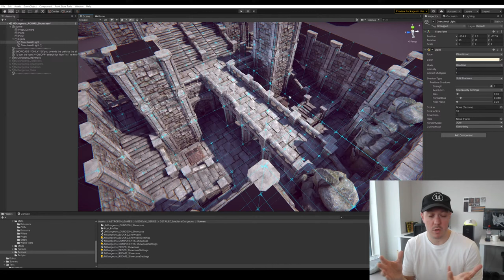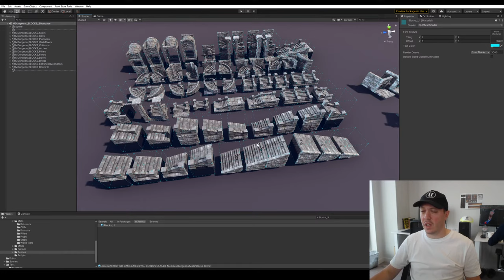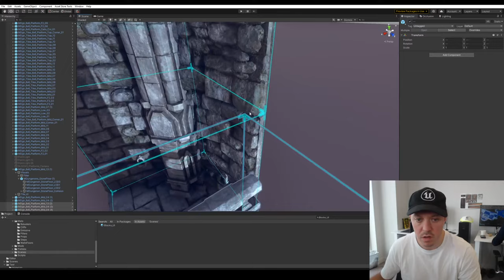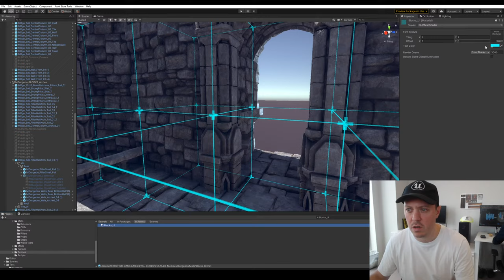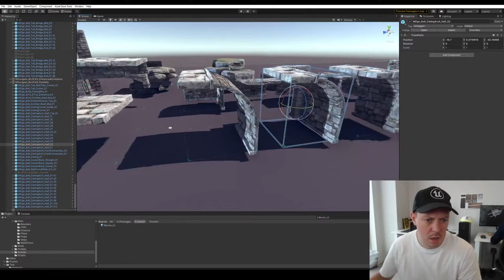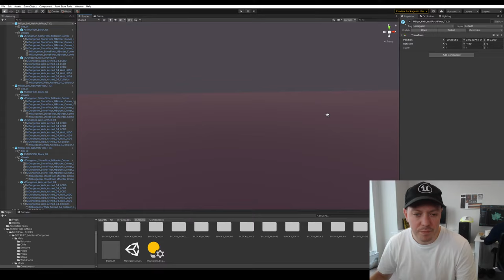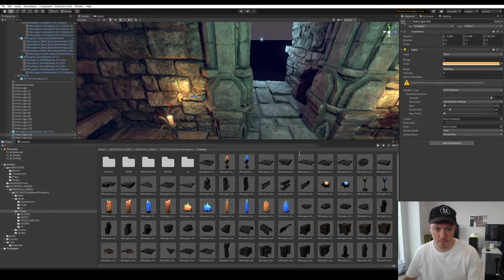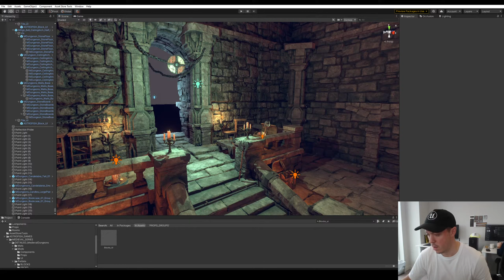DETAILED - Medieval Dungeons Construction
An overview of how to use our DETAILED - MedievaL Dungeons kit.